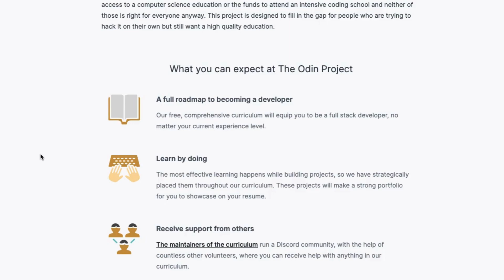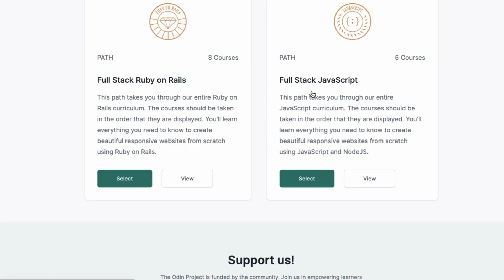(Les chevaliers d')Asgard vous regarde(nt)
LISEZ LA DESCRIPTION JUSQU'AU BOUT
Mon livre : Comment apprendre le web 3 gratuitement en 30 jours ?
1. utilisez mon code Wuvhun4N Mt Pelerin est suisse avec la possibilité d'avoir l'interface en français
Ces 3 solutions font partie des 12 solutions dont je parle dans le livre.

Le plan en 5 étapes :
1. Bonjour ! Ouvrez votre compte N26 en 8 minutes et commencez à gérer votre argent en temps réel. Garanti sans frais cachés et sans paperasse. Voici mon code de parrainage : laurentg5339.
2. Créez un crypto-portefeuille MetaMask
3. Ajoutez la chaîne Gnosis
4. Achetez du xDai Gnosis sur Ramp
5. Achetez vos propriétés sur RealT

Lecture
1. Apprenez Python en 5h
2. Comment devenir autonome en Python
3. Comment devenir autonome en Russe
4. Comment devenir autonome en Anglais
5. Comment devenir autonome en Français
6. Comment apprendre l'allemand gratuitement
7. Comment apprendre l'arabe gratuitement
8. Comment apprendre le chinois gratuitement
9. Comment apprendre l'espagnol gratuitement
10. Comment apprendre l'hébreu gratuitement
11. Comment apprendre le portugais gratuitement
12. Comment apprendre le russe gratuitement

Crypto :
+ RealT recevez des loyers chaque semaine à partir de 50€ d'investissement seulement
+ Wirex (obtenez une carte de débit gratuitement)
+ Exodus: Hi, try out Exodus and manage all your crypto in one secure wallet. Enter my invite code C43WWK during setup. 🚀
(l'un des meilleurs crypto-portefeuille multi-plateforme et qui permet de faire du staking)

Lectures indispensables
1. Apprenez Python en 5h
2. Comment devenir autonome en Python
3. Comment devenir autonome en Russe
4. Comment devenir autonome en Anglais
5. Comment devenir autonome en Français
6. Comment apprendre l'allemand gratuitement
7. Comment apprendre l'arabe gratuitement
8. Comment apprendre le chinois gratuitement
9. Comment apprendre l'espagnol gratuitement
10. Comment apprendre l'hébreu gratuitement
11. Comment apprendre le portugais gratuitement
12. Comment apprendre le russe gratuitement

Massage et relaxation

1. N°1 des ventes : box de méditation
2. Economisez 15% : massage pour le cou
3. Economisez 5% : pistolet de massage
4. Fauteuil de massage
5. Livre sur la relaxation
6. Fauteuil de massage
7. Livre sur la relaxation
8. Masseur des yeux
9. Relaxation stress relief coloring book
10. Carnet de relaxation